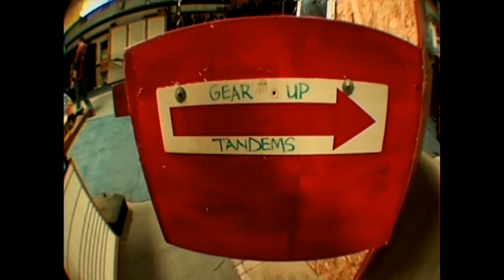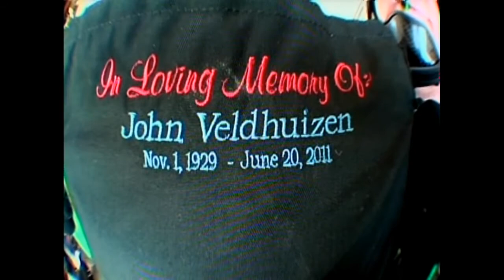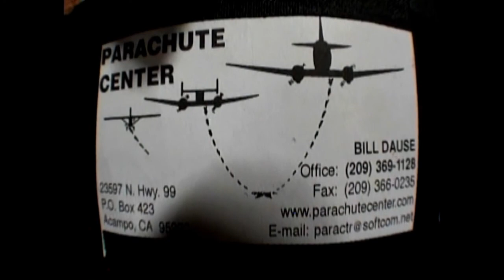John Veldhuizen's Ash Skydive with Joan Veldhuizen. 7-25-11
Four videos, one video of stills. Makes me cry every time.